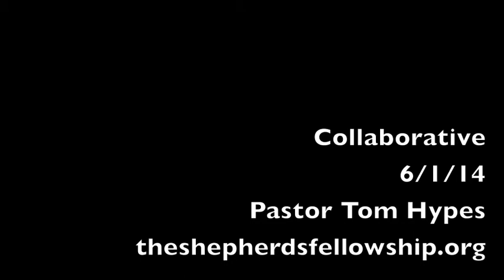Beyond Church: Collaborative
The last couple months, we have been exploring different areas that empower of within the Great Commission as we mobilize into our callings.

This week's message (while it serves also as a stand alone message) ushers us into the next steps as we come together. When we work together within the local church body, we work together in the Church as a whole, and partner with help ministries that make a difference in our community. we start to see what God has started us towards during this season.

Some have moved in directions while some pulled back but either way, dig in for an encouraging yet honest look at moving beyond ourselves into impacting this world. together.